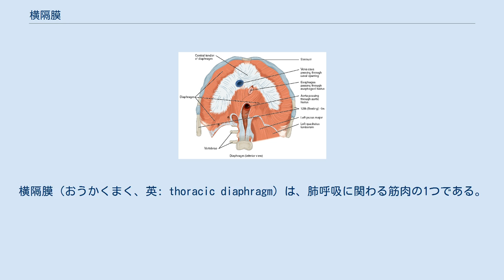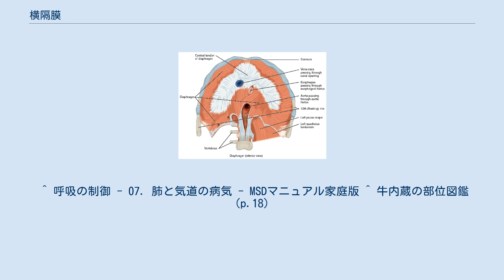横隔膜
横隔膜（おうかくまく、英: thoracic diaphragm）は、肺呼吸に関わる筋肉の1つである。
哺乳類にのみ存在する。
 横隔膜の断面図 哺乳類の胸腔と腹腔の境界にある板状の筋肉であり、胸郭下口の周りから起こり、血管、食道が横隔膜を貫くための3孔（大動脈裂孔・食道裂孔・大静脈孔）がある。
横隔膜の上には両側の肺および縦隔が乗っており、右側の下には肝臓が、左側の下には胃が接している。
 起始部は腰椎部・胸骨部・肋骨部の3部からなり、ドーム状（円蓋状）に胸腔に盛集する。
 停止部は横隔膜中央部の腱膜（腱中心）。
 横隔膜が収縮すると円蓋が下がり、胸腔が拡張し、胸腔内圧が低下し、肺が拡張し吸気される。
そして、横隔膜が弛緩することによって肺が収縮し、息が吐き出される。
すなわち、腹式呼吸が行われる。
 支配神経は頚神経からの横隔神経である。
横隔膜は骨格筋かつ随意筋であり、肺呼吸の頻度をある程度ながら意図的に制御できる。
しかし、睡眠中は脳幹からの信号により自動的に運動することで、睡眠中の肺呼吸を助ける。
なお、この運動は、意識不明に陥っても行われることがある。
 また、横隔膜は腹直筋、骨盤底筋などの腹部骨格筋と共に腹圧の形成に寄与し、哺乳類で発達した排便や出産で重要な役割を演じている。
 横隔膜の一部が破綻し、腹部臓器が胸腔内に迷入してヘルニアを形成することがある。
特に食道裂孔から胃が滑脱する病態は頻度が高く、食道裂孔ヘルニアと呼ばれる。
 子宮内膜症が横隔膜に起きた場合、月経期になると横隔膜が穿通して腹腔と胸腔が交通してしまい、気胸をきたすことがある。
 横隔膜の痙攣で起こる現象が吃逆（しゃっくり）である。
 ウシの横隔膜 (Beef plate)は食材として用いられ、腹側の肋骨に接する部分をハラミ（アウトサイドスカート Skirt steak）、背側の腰椎に接する部分をサガリ（ハンギングテンダー Hanging tender steak）と言う。
 ^ 呼吸の制御 - 07. 肺と気道の病気 - MSDマニュアル家庭版 ^ 牛内蔵の部位図鑑（p.18）